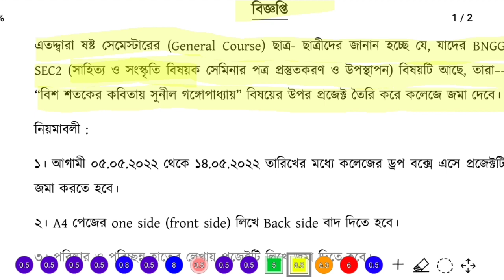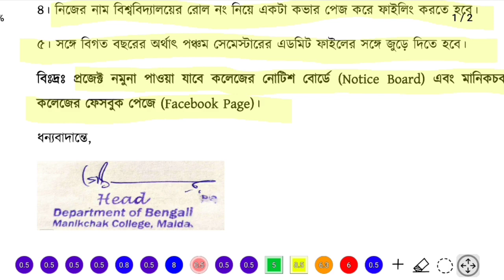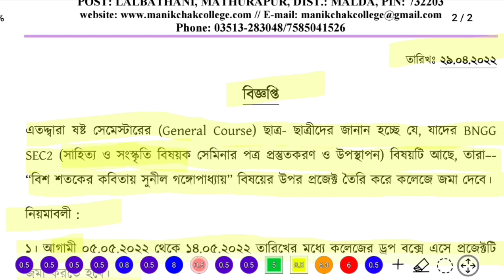মানিকচক কলেজ প্রজেক্ট 2022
Manikchowk college project notice 2022
@Pro Study
pass course and honours pass course
Balurghat College
Buniadpur Mahavidyalaya
Gangarampur College
Gazole Mahavidyalaya Gour Mahavidyalaya
 Harishchandrapur College
Jamini Majumdar Memorial College
Kaliachak College
 Kaliyaganj College
 Kumarganj College
Kushmandi Government College
Malda College
Malda Women's College
Manikchak College
Raiganj Surendranath Mahavidyalaya S S.B.S. Government College
 Samsi College
 Balurghat College
Balurghat Mahila Mahavidyalaya
Buniadpur Mahavidyalaya
Gangarampur College,Gazole Mahavidyalaya
Harishchandrapur College
Kaliachak College
Kaliyaganj College
Kushmandi Government College
Malda College
Malda Women's College
Manikchak College
Samsi College
Pro Study